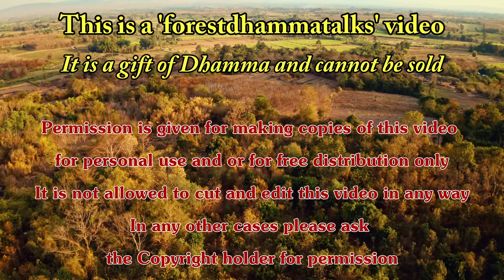"Times of War Are Times to Practice!" Dhammatalk by Ajahn Martin (13/03/22)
"Times of War Are Times to Practice!" – At times of war it is extremely important to practice // Now Is the Time to Practice!—
At the end of the Talk Ajahn answers Questions coming both from the Laypeople and from the Website. A Dhamma talk in English given by Ajahn Martin Piyadhammo on the 13th of March 2022 in the Forest monastery of Phu Khongtong - Thailand (1440p)

Youtube ChapterList:
00:00 Intro
00:35 Start
01:24 Talk
35:01 End Talk
35:11 Q&A 01
36:18 Q&A 02
38:41 Q&A 03
41:17 Q&A 04
41:51 Q&A 05
43:21 Q&A 06
45:45 Q&A 07
47:47 Q&A 08
48:45 Q&A 09 de
53:04 After Talk
55:39 End